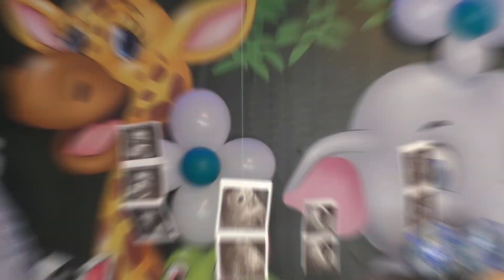Asan Bebek Hastane Çıkışı Mannheim Fragmanı2 KARNOBAT